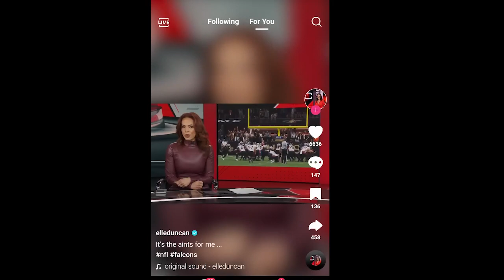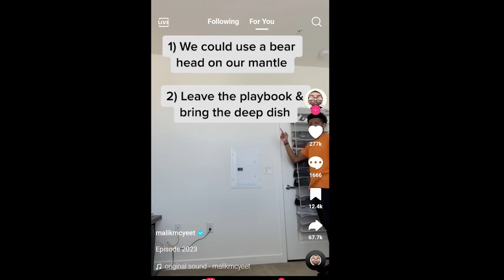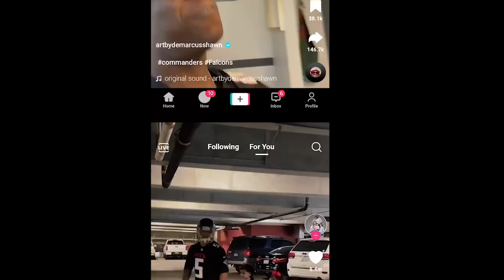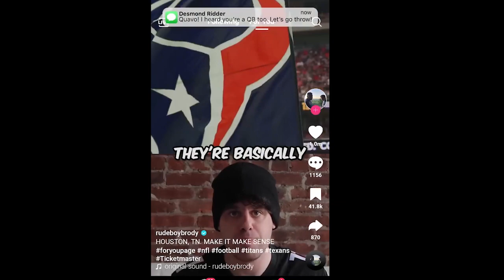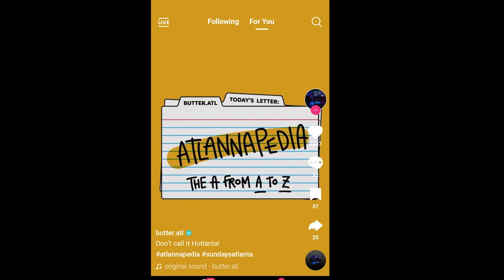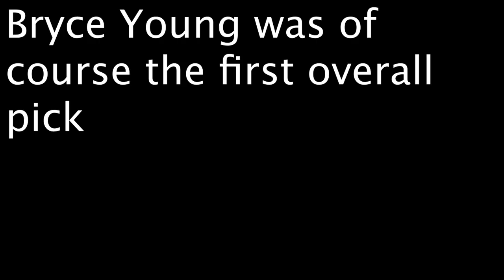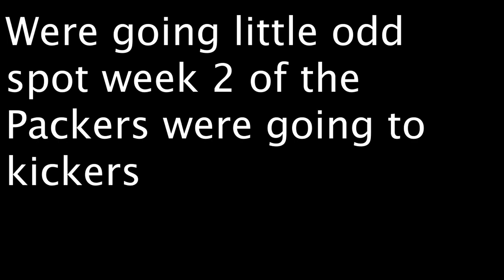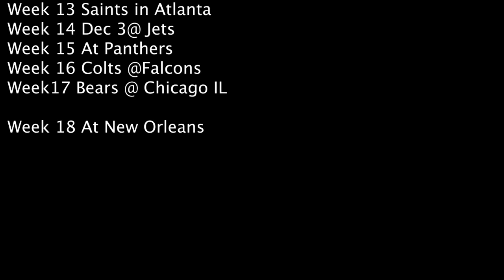News on Kadarius Toney injry whom had surgery today Atlanta Falcons schedule release show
News Kadarius Toney  injury whom had surgery today Atlanta Falcons schedule release show